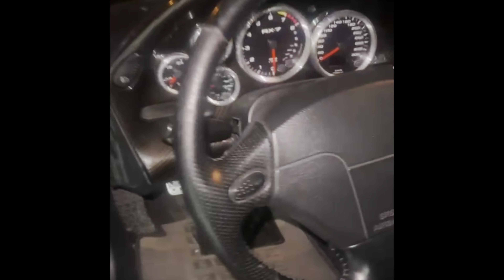Mazda Rx7 swap v8 Ecuador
OTRO Mazda RX7 con motor Rotativo !!!

Somos taller JM-MOTORS:
🏁Enderezada
🏁Pintura al horno
🏁Banco de enderezado 15T
🏁Mecánica Automotriz
🏁Restauración de Faros
🏁BullBars
🏁Aire Acondicionado
🏁Láminas de Seguridad
🏁Pulidas tipo espejo
🏁Recubrimiento Cerámico
🏁Alzamos suspensiones
🏁Restauración de motos y más

Info al 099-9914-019 ... link directo desde el perfil.